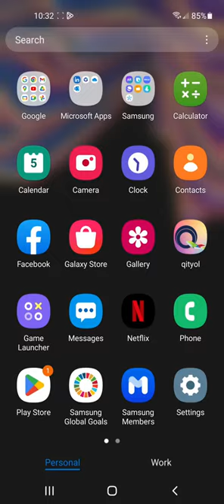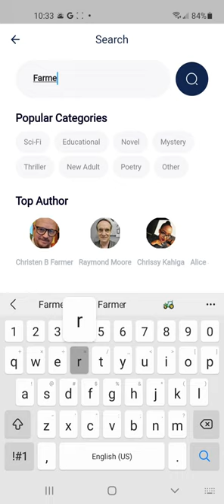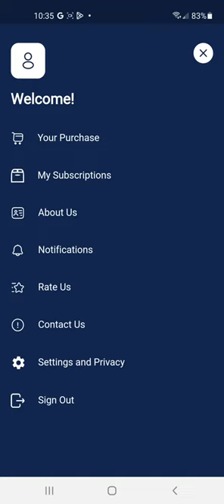Qityol: Your Ultimate Companion for Reading and Listening